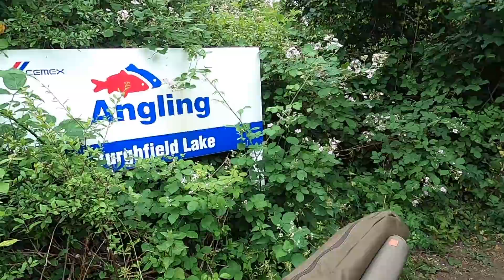THE ELLIS DIARY - BURGHFIELD TORTURE!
Part 19 - The wait is over, finally I've made it back to Burghfield. Minus a few hairs on my head though.
Having missed the spring due to the lockdown, I've got some making up to do this summer and I'm going hard!!
I hope you enjoy the ride as I take you on another journey around the countries finest pit, she will be mine ;-)